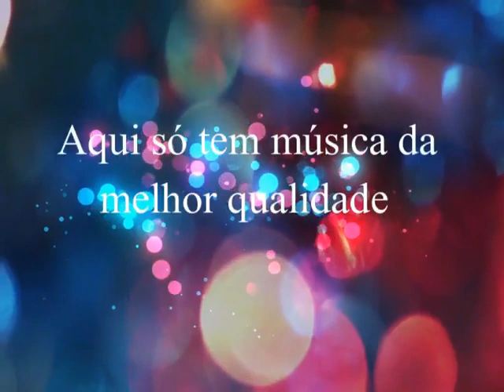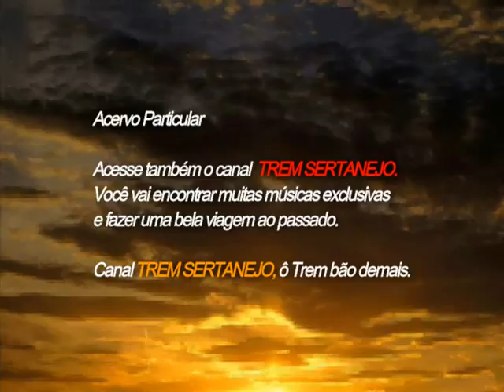Chrystian & Ralf - Uma Noite no Sofá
Chrystian & Ralf